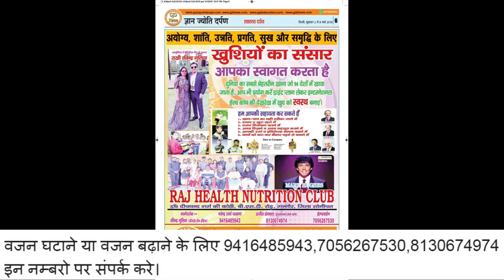डी सी डॉ शालीन ने डाला अपना वोट|| मतदाताओं से की वोट डालने की अपील|| लोकसभा चुनाव 2019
नमस्कार,

All episodes of GyanJyotiDarpan